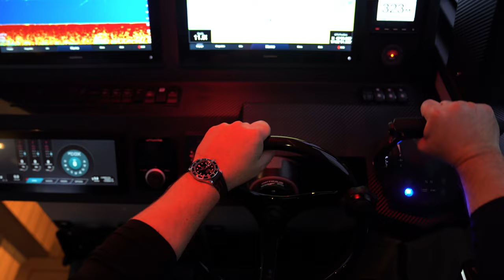Marine & Yachting Cinematic Reel (8K)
Viscape 360's specialized marine production services are proven and refined. Whether from the air by drone, or across the water from our nimble chase-boat, we're ready to fill the photo, video, and 360 immersive needs of the yachting and marine industry. 🛥️
Watch our 8K cinematic reel today, a compilation of footage (both drone and chase-boat) from a series of commercial marine shoots around British Columbia's rugged Howe Sound coast.